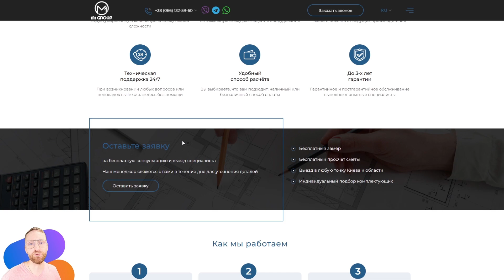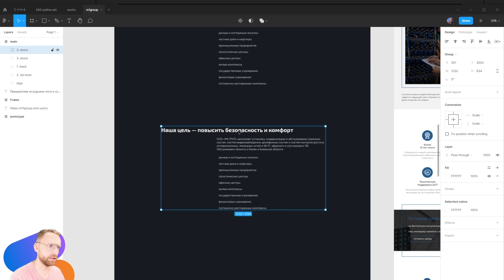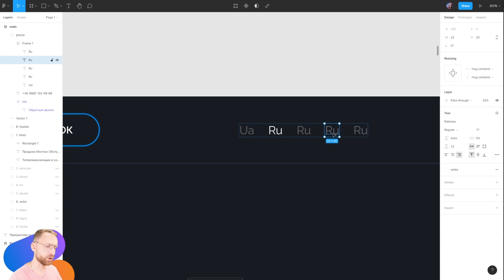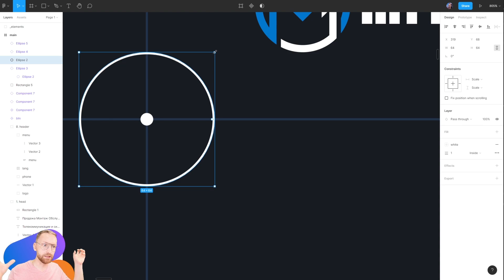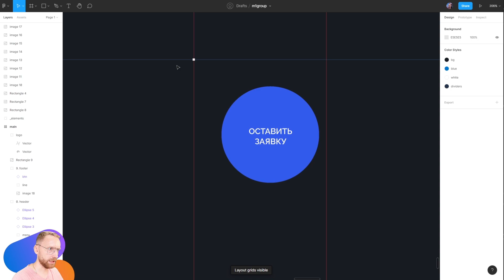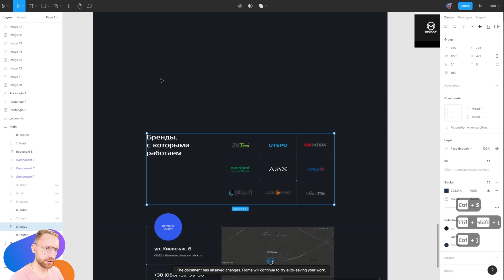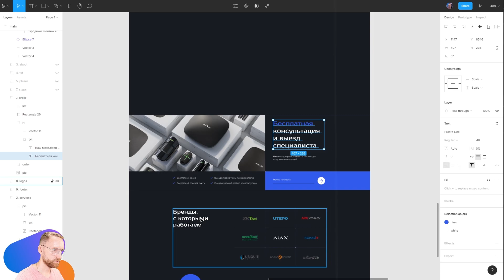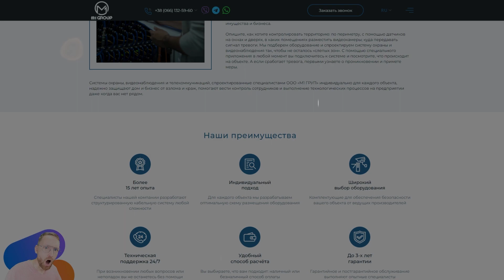Дизайн реального проекта на фрилансе. Редизайним главную страницу сайта в фигме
Новый ролик из рубрики: «как я это нафрилансил?» в которой показываю свои реальные проекты для реальных заказчиков. Но теперь буду показывать какие кнопки нажимаю в Фигме в процессе работы над дизайном сайта